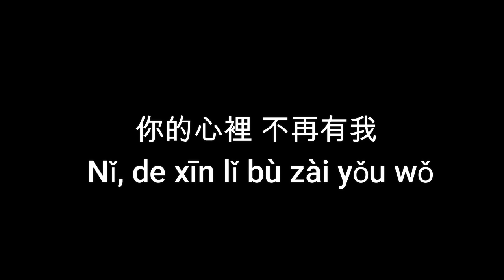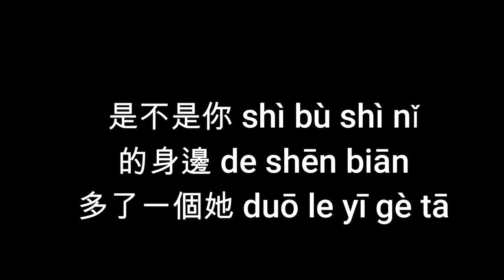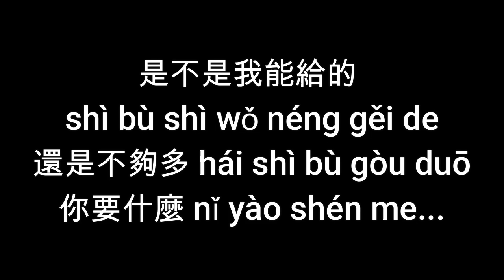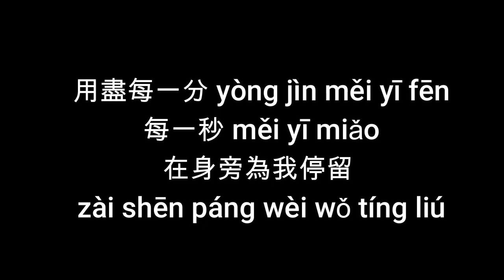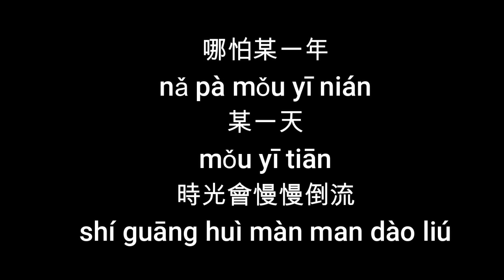CENG JING NI SHUO REMIX MALE KARAOKE 曾经你说